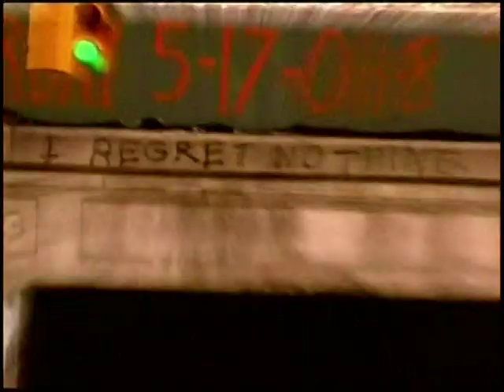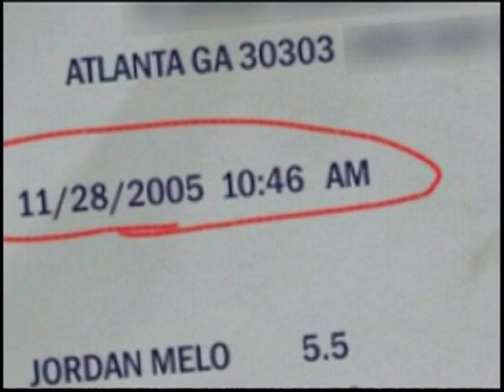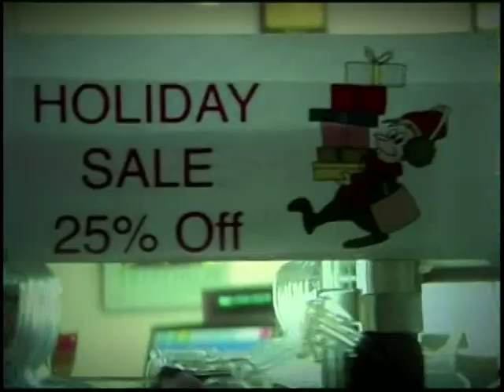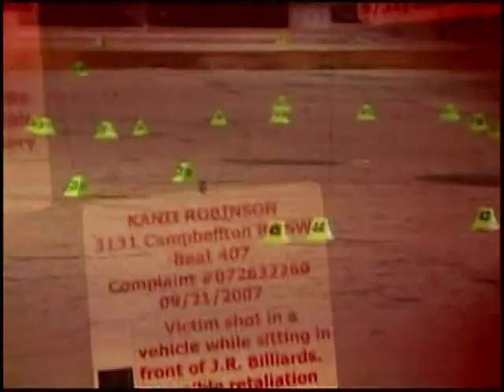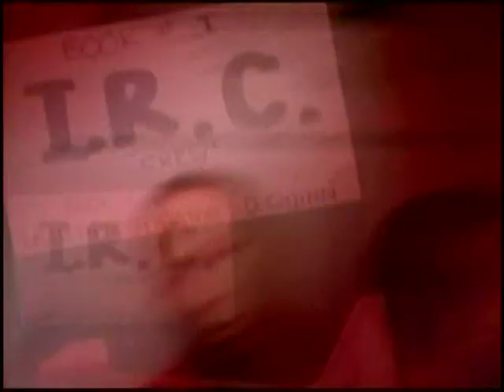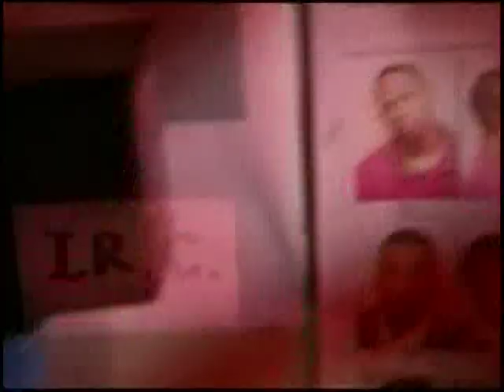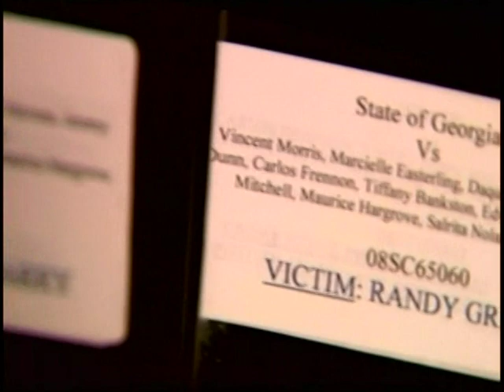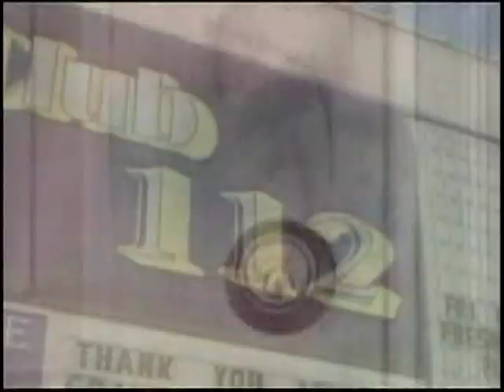“ATL GANGS TARGET CELEBRITIES” AMERICA'S MOST WANTED (International Robbing Crew)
The Rainbow High Dolls Are Tuning in to help catch America's Most Wanted Criminals.